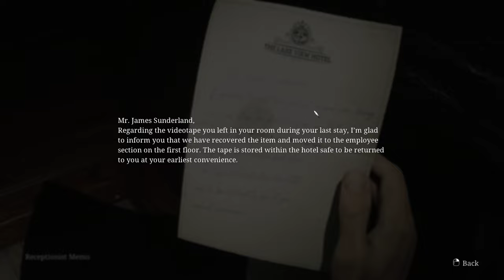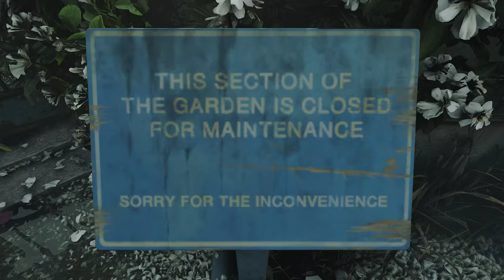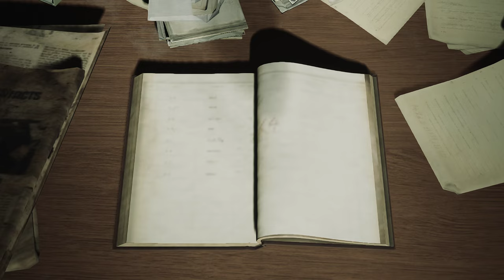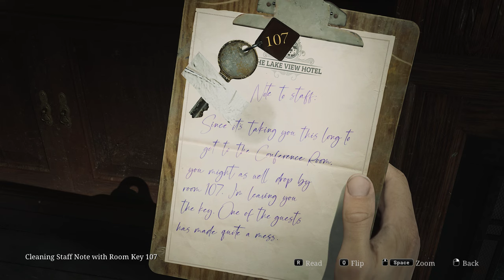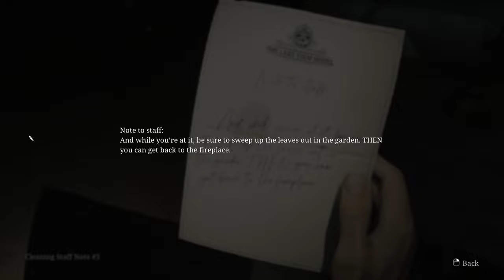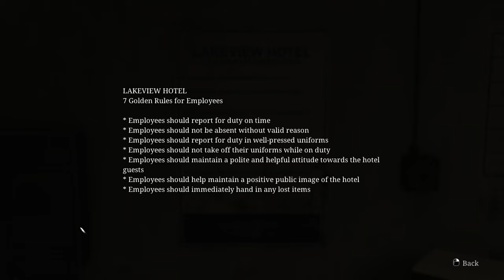Silent Hill 2 Remake NG+ Playthrough Part 5